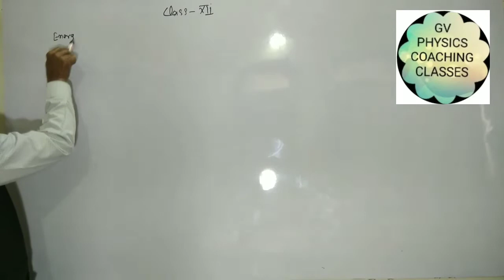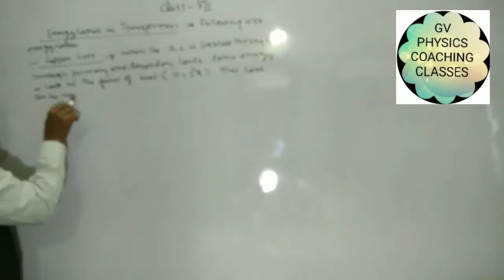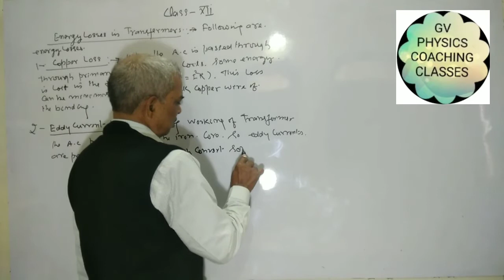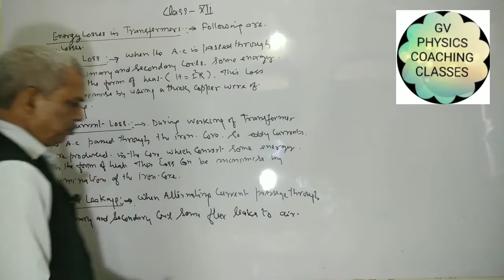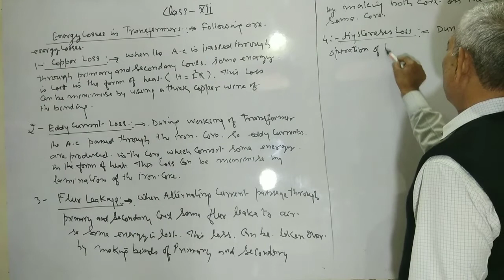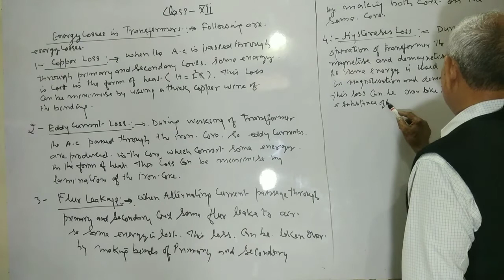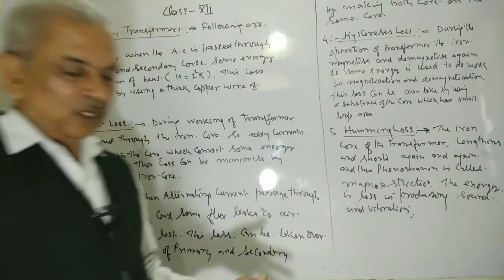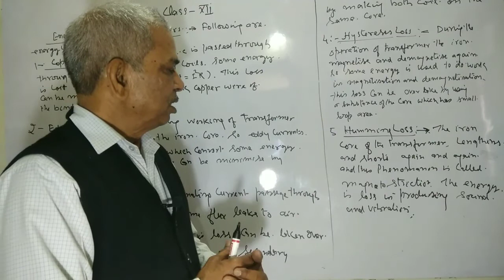ENERGY LOSS IN TRANSFORMER, L-153, CLASS-12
UNIT-IV, CHAPTER VII, ALTERNATING CURRENT.